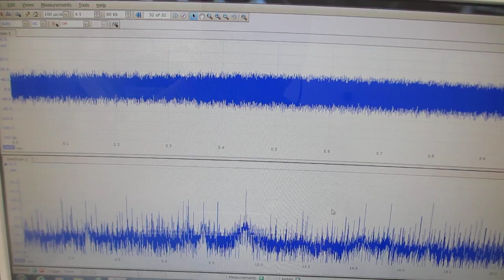超音波プローブの発振制御を利用した、メガヘルツの超音波洗浄器実験（超音波システム研究所）